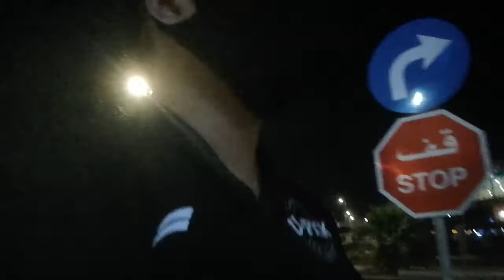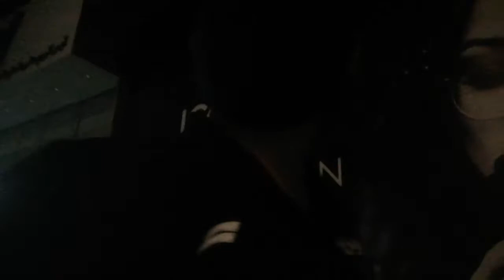Ramadan subrang tahimik Mall sarado# go bakala nalang